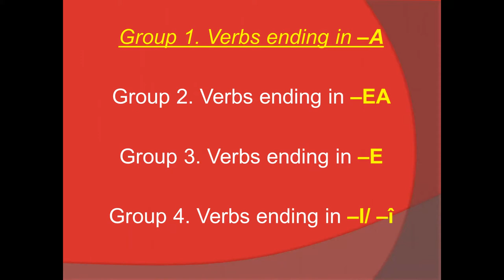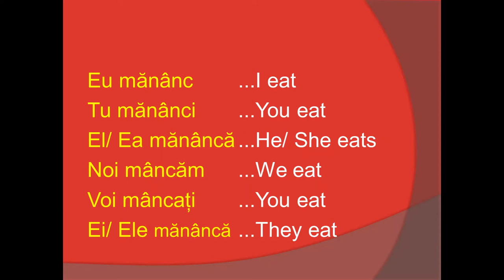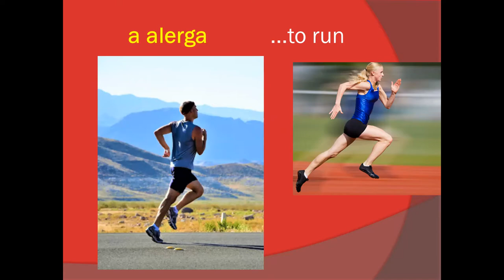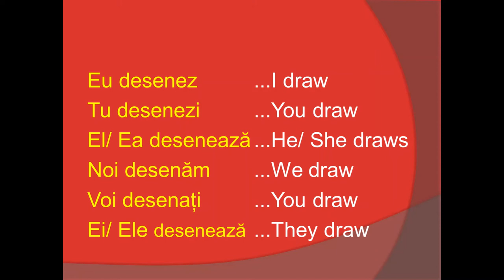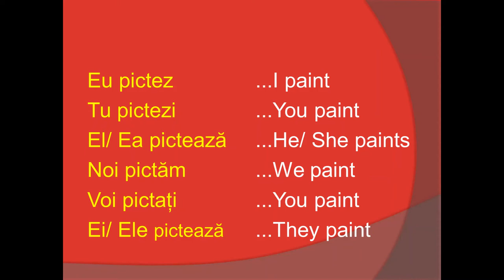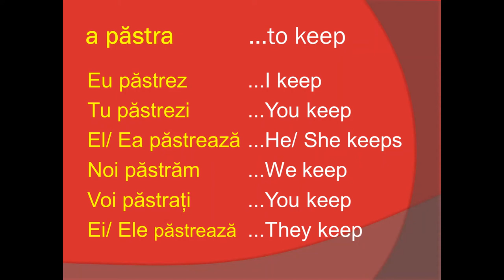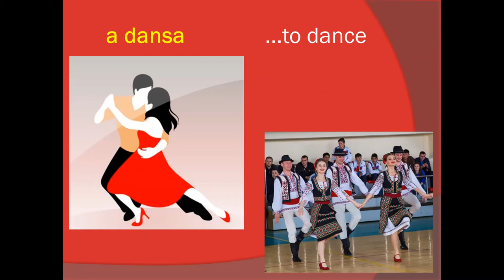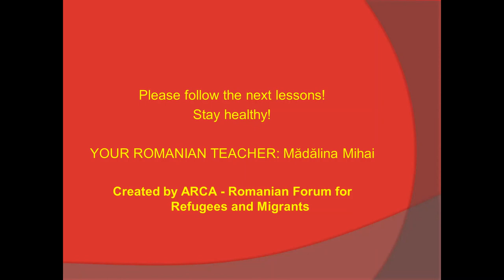Lesson 3, Romanian (Grammar) Group 1 of verbs (verbs ending in A)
Grammar lesson 3  . The verb, Group 1 of verbs (verbs ending in A)
Lecția 3. Verbul